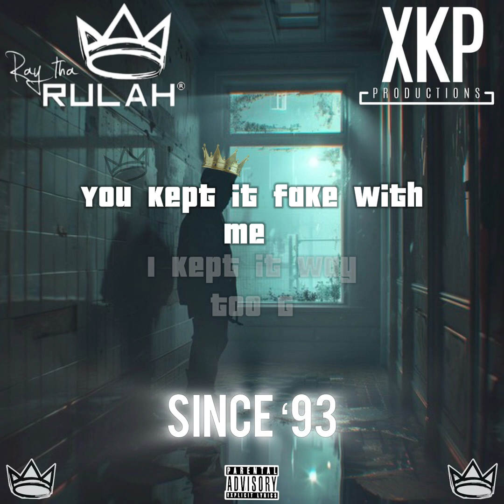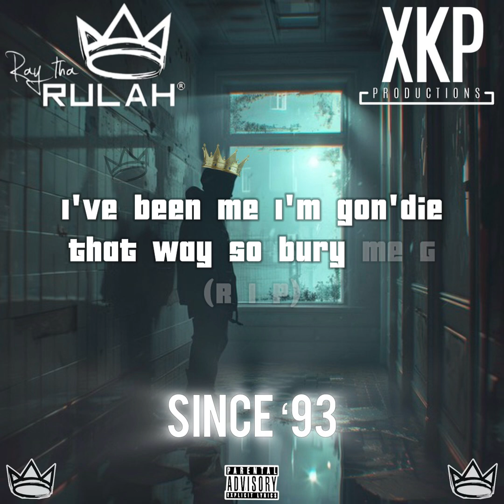Since ‘93 (prod. PK)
Written by: Ray Tha Rulah
Produced by: PK
Audio Engineering: XKP Productions
Mixing: XKP Productions
Artwork: Dream Scenes & Ray Tha Rulah